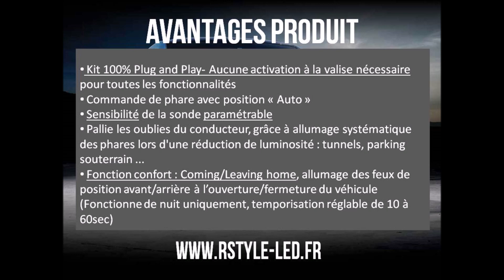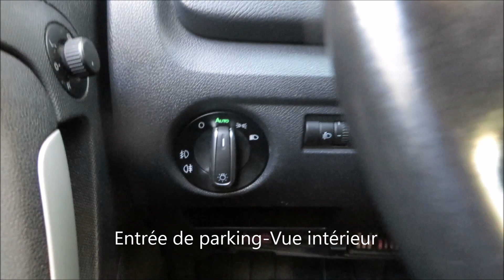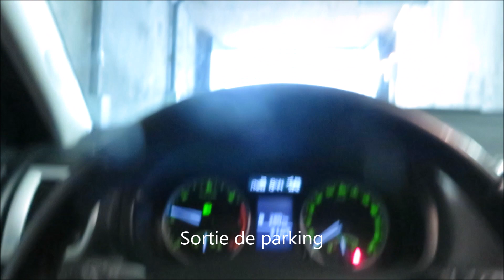Kit Allumage Feux Automatique – Skoda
Kit allumages des phares feux auto avec fonction Coming Leaving home pour Skoda Citigo, Fabia 2, Superb 2, Rapid, Roomster, Octavia 2.